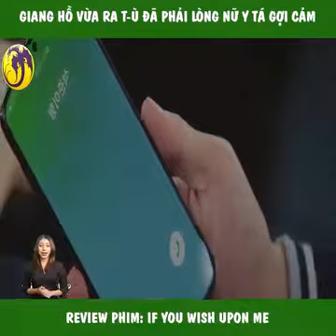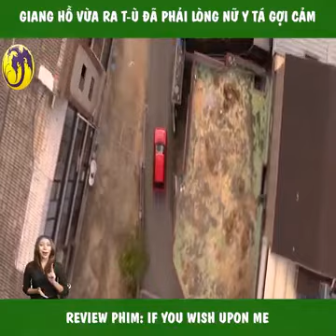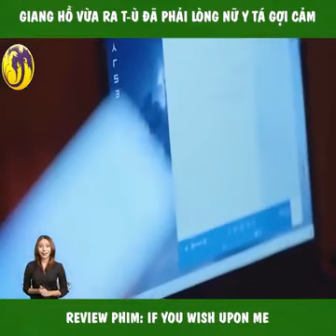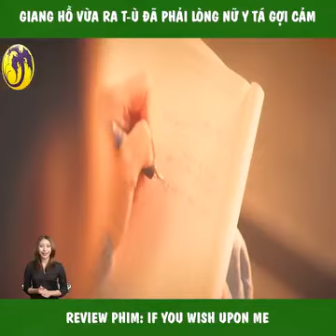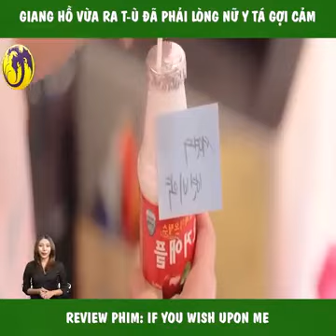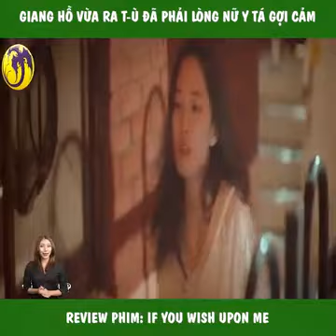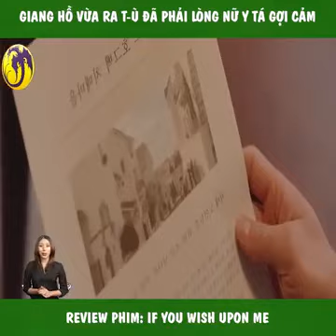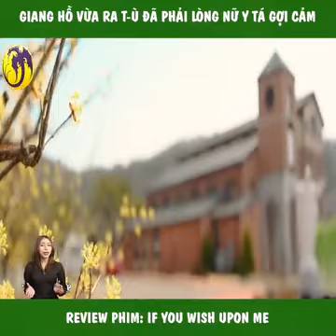Giang hồ vừa ra tù đã phải lòng nữ y tá gợi cảm review phim IF You wish upon me